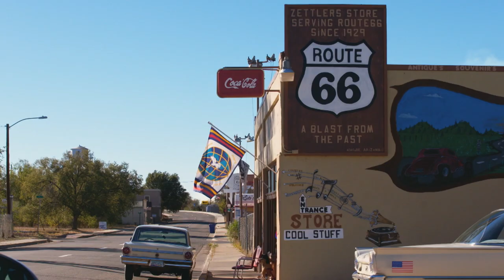2 40 Juanita Trimble, Ash Fork, AZ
Arizona State Historian Marshall Trimble’s mother, Juanita Rogers Trimble, raised three boys in Ash Fork, Arizona in the late 1940s and 1950s as a cafe waitress. Ash Fork was an important stop on Route 66, which was booming with post-war travelers eager to explore the West. The Trimble family, however, struggled to make ends meet for Marshall’s entire childhood. His father only found part-time employment, and the family couldn’t afford adequate housing and food. Juanita decided to work as a waitress at the Do Drop Inn to raise enough money for her husband to buy a hunting rifle. Once she had earned the $60 needed, she decided to keep working because the money was necessary for her family’s survival. She did so for the rest of her boys’ childhood and became a popular waitress in town. At night, Juanita would come home with her pockets filled with change, and she would dispense it to her boys for whatever they needed.  A cafe waitress's tips covered only the basic necessities, forcing Juanita to work double and split shifts constantly. Marshall recalls how he would go to whichever cafe his mother was waitressing at to keep an eye on her and with the hope of having a chance to visit with her. She worked at the Do Drop Inn, the Arizona Cafe, the H&J, Harry’s Cafe, and the 66 Cafe.

Eventually, because of her hard work, the Trimble family was able to move into a rock house. It didn’t have running water but was a step up from the trailer they had lived in. Marshall credits his mother, who had been her high school’s salutatorian, with his success. He wanted to make her proud, so he went to college and began a prolific career as a historian, teacher, and author.